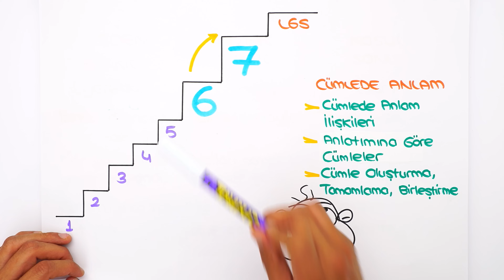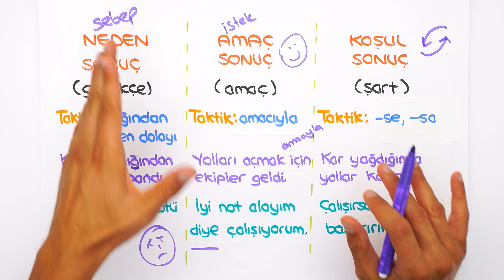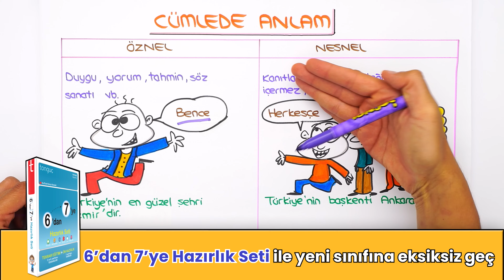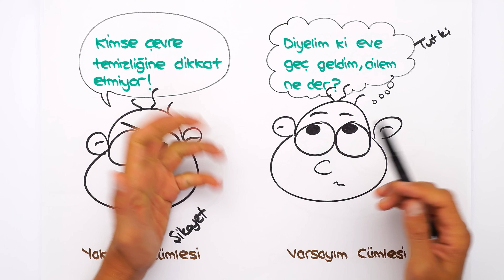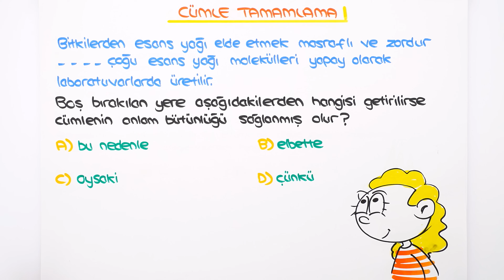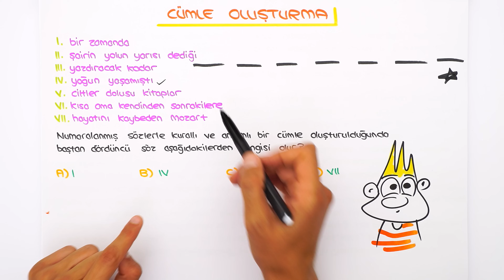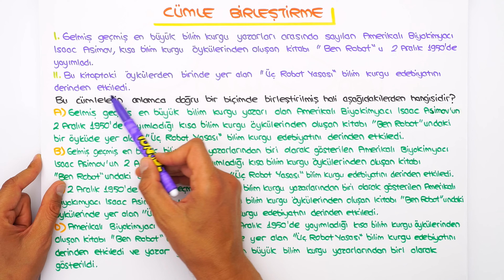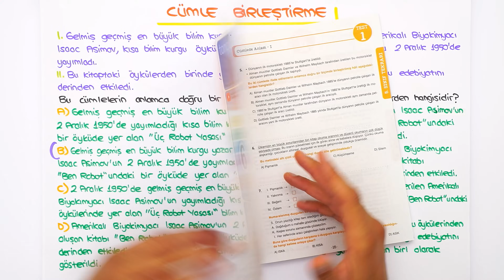Cümlede Anlam 📙 6'dan 7'ye Hazırlık Kampı #2024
6'dan 7'ye Hazırlık Kampı devam ediyor! ✨ 5 ve 6. sınıfı tekrar edecek; 7. sınıf konularına giriş yaparak yeni sınıfına bomba gibi hazır olacaksın! Bugün Türkçe dersinde, sizlerle beraber ''Cümlede Anlam" konusunu öğreniyoruz. Kitabını kalemini hazırla, bu videoyu kaçırma! 😍